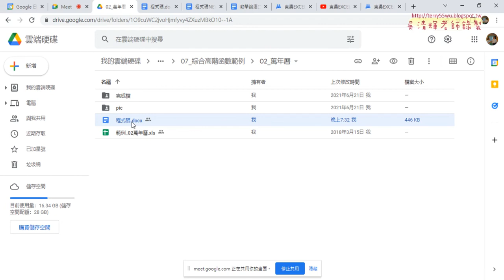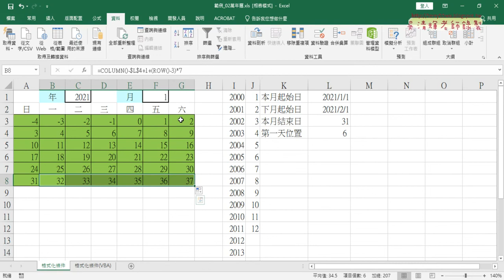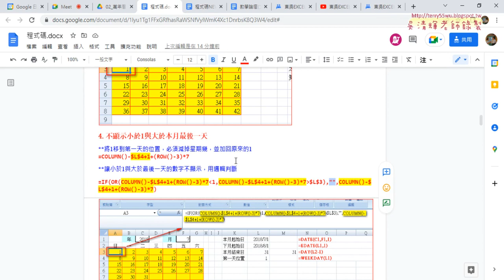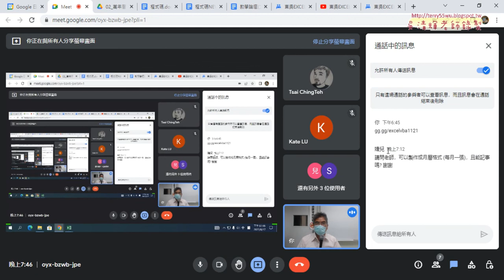03 數字表格與將1號移到正確位置